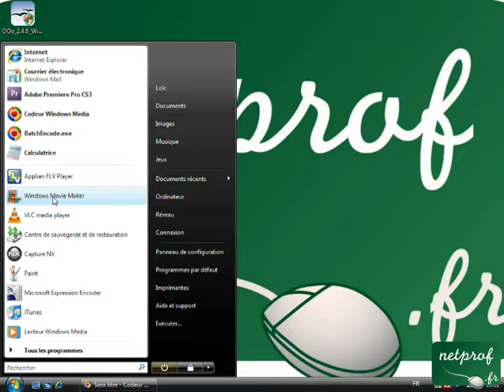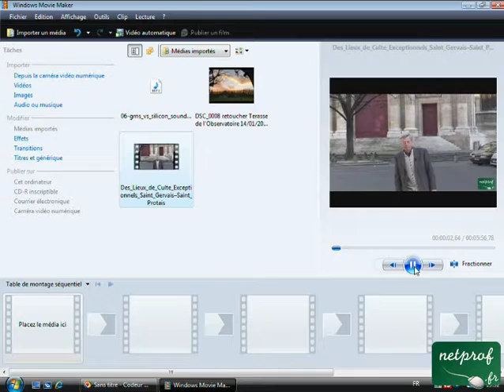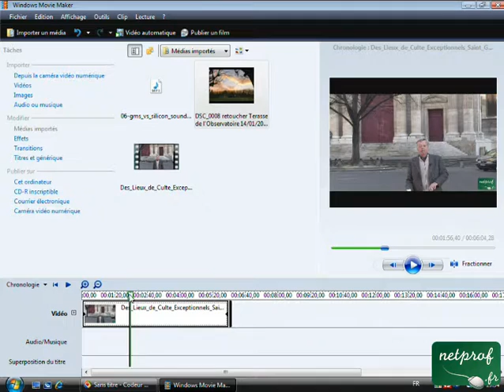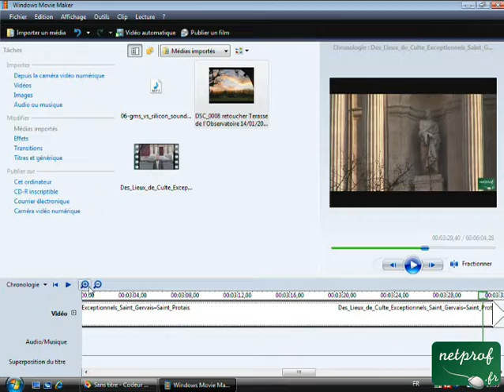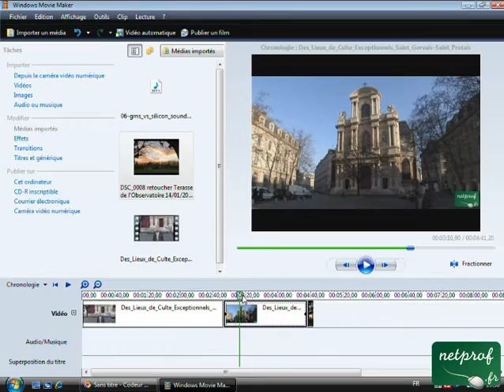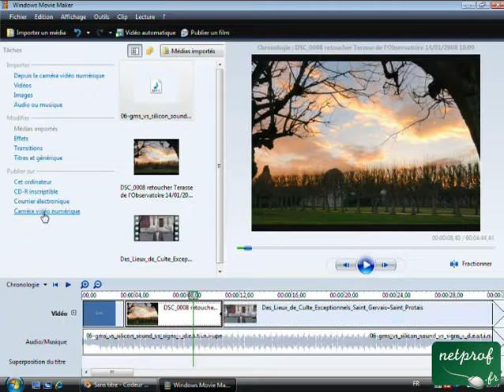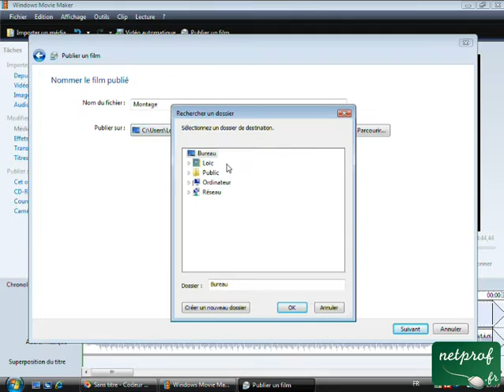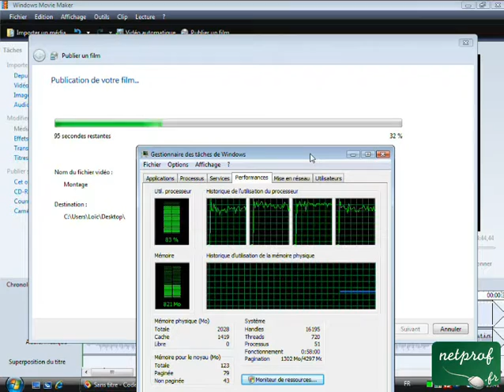Montage vidéo sous Vista